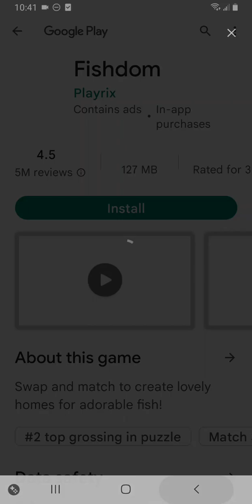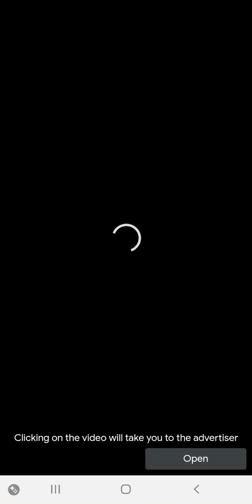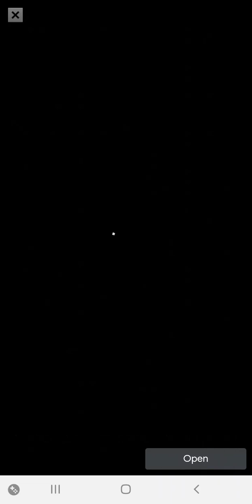Money Run 3D: 12 Minutes Of Gameplay (iOS)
welcome to the home of mobile gaming.
Enable notifications to receive daily updates and newer content!
A full gameplay walkthrough of money run 3d on mobile.